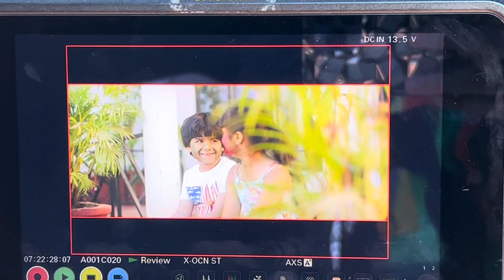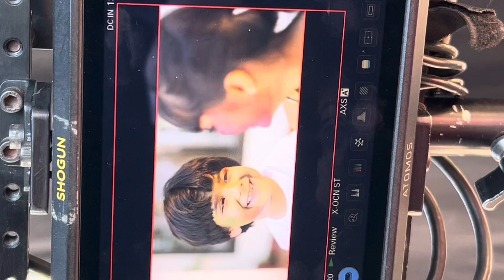New song shoot BTS | vlogs |minivlogs |sonunigamsong